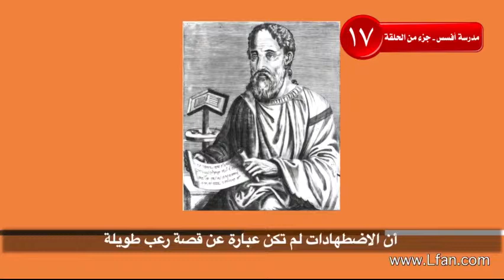17 ما هو السبب الحقيقي وراء اضطهاد المسيحيين في العصور الأولى؟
لمشاهدة مدرسة أفسس (الحلقة 17) كاملة - اضغط على هذا الرابط